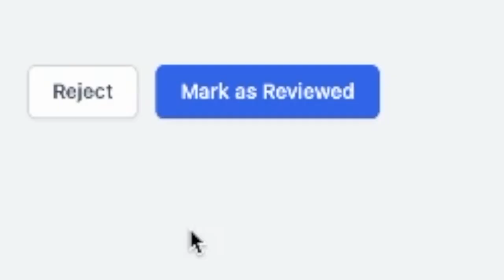Hire on The Athlete Book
The Athlete Book Job board